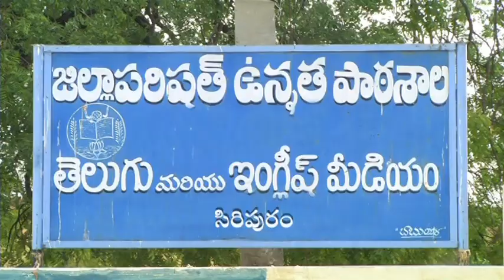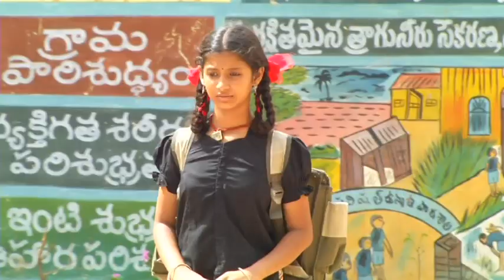Gantala Bandi # Bell Cart # Telugu Movie PART - 2 Childrens Film Gantala Band || telugu film box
Gantala Bandi # Bell Cart # Telugu Movie PART - 2  Childrens Film  GANTALA BANDI 17 Internatioal  Childrens Film Festival Hyderabad Shilpa Kalavedika || telugu film box